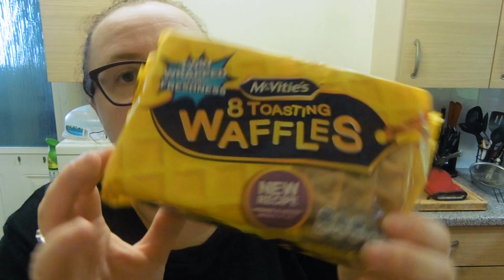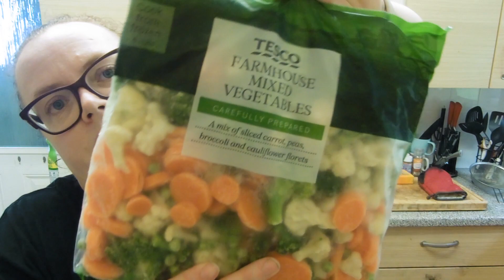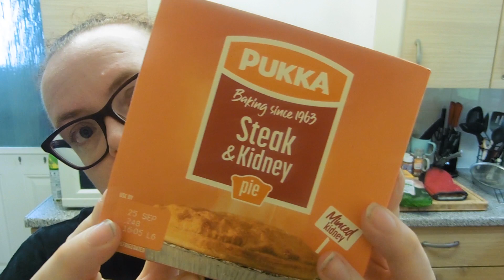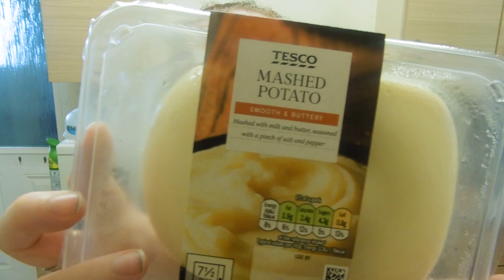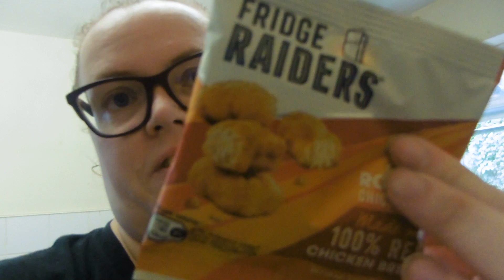WIAT 21/09/2022 Following Calorie Counting on Nutracheck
Hi guys, this is Wednesday's what I eat in a day following calorie counting.

katielouisepage